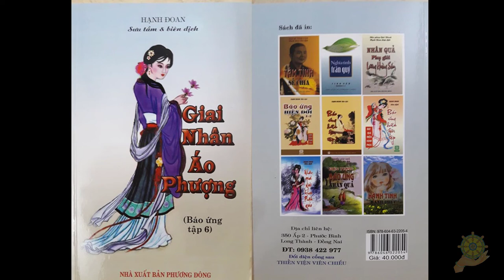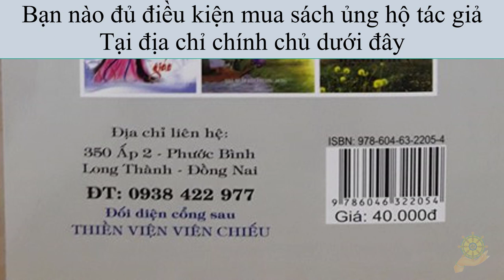15 Kinh nghiệm tuyệt diệu của giới dâm - Báo Ứng Hiện Đời Tập 6 - Hạnh Đoan -Giai Nhân Áo Phượng